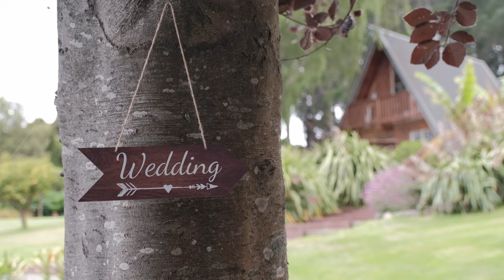Lucy + Inga Wedding Highlights Film - Mt Vernon Lodge Akaroa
Lucy + Inga's Akaroa Wedding at Mt Vernon Lodge.

Canterbury Wedding Photography and Videography.

What's in our camera bags:
- Fuji X-T4 and Fuji X-T3
- Fuji XF 16-55 f2.8 Lens
- Fuji XF 50-140 f2.8 Lens
- Fuji XF 90mm f2 Lens
- Sigma 30mm DC DN f1.4 Lens
- DJI Air2S Drone
- Zhiyun Weebill-S